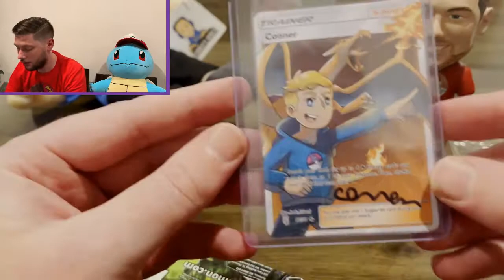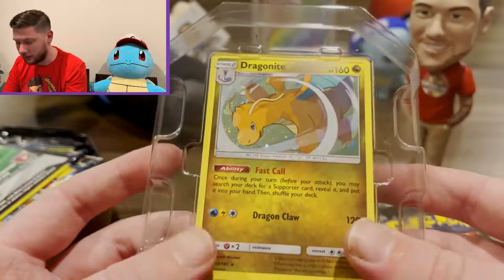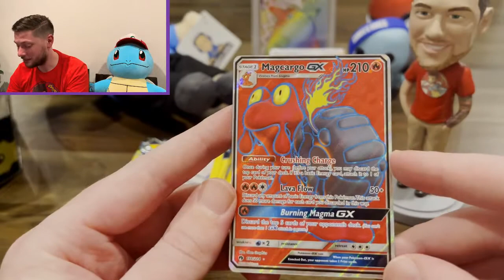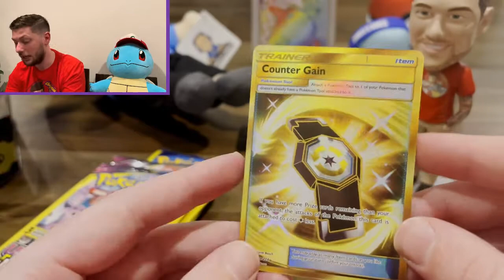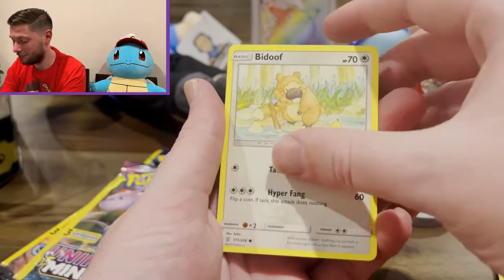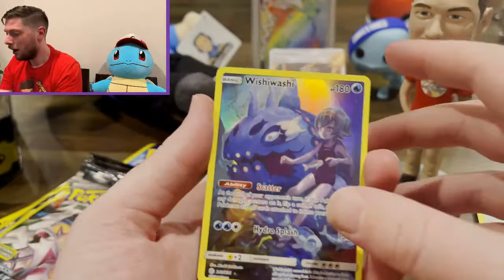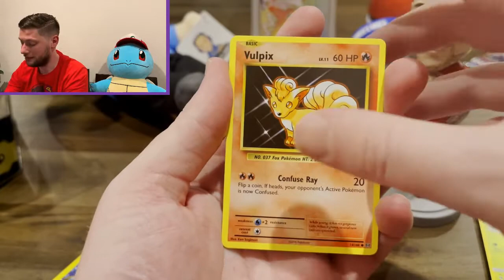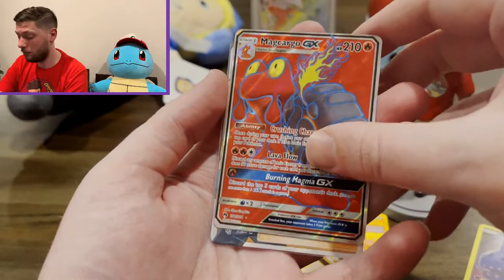Mystery box we won in a giveaway from Conner's World!!!!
Channel Art by instagram @milesg_art

Vecteezy.com